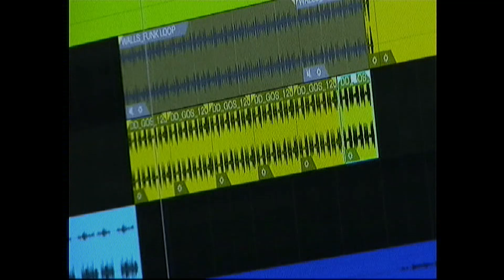Alex Pak "TIME" promo video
ЗАПИСЬ ПЕСНИ + ПРОМО КЛИП
Создания и запись песни , съемка промо видео со студии звукозаписи!

По всем вопросам обращайтесь:
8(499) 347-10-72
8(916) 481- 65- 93